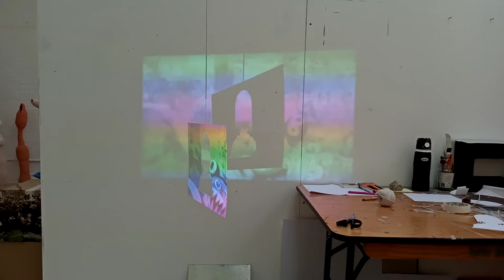Projection Stencil Test - 2